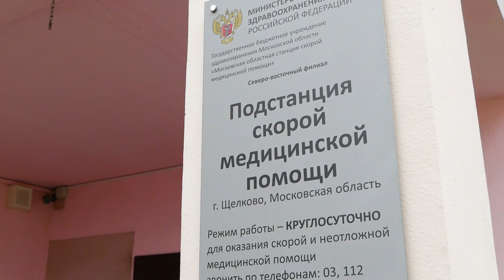Реанимобиль в подарок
Автопарк щёлковской подстанции скорой медицинской помощи пополнился новым автомобилем. Машину для реанимационной бригады подарил медикам губернатор Московской области Андрей Воробьёв. Оснащение нового реанимобиля оценила Ирина Мекедо.